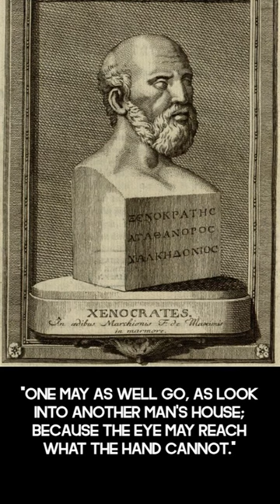5 quotes from ancient Greek philosopher Xenocrates of Chalcedon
📝 "I have often regretted my speech, never my silence."
📝 "One may as well go, as look into another man's house; because the eye may reach what the hand cannot."
📝 "If the ox could think, it would attribute oxality to God."
📝 "Each man's soul is his genius."
📝 "Happiness is the possession of the excellence proper to us, and of the power subservient to it."